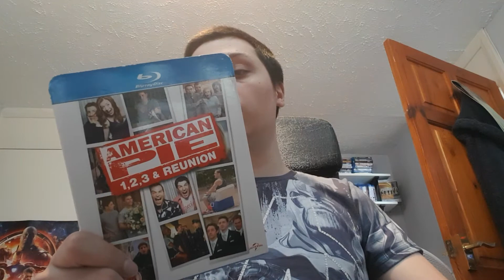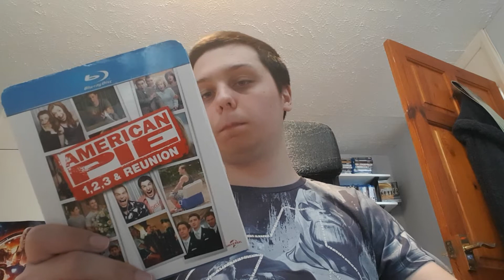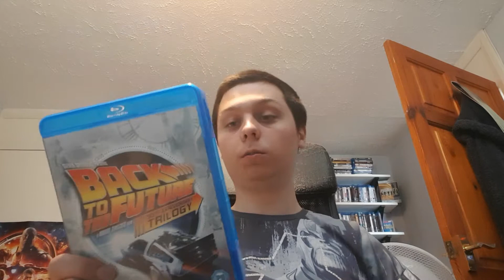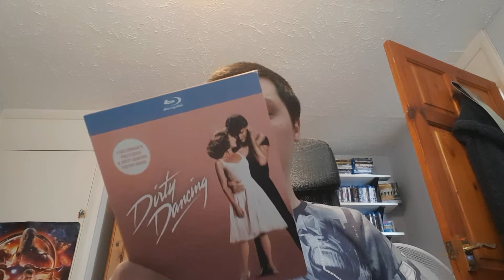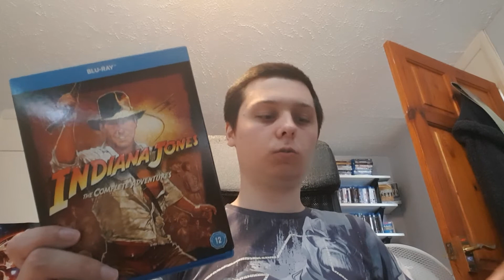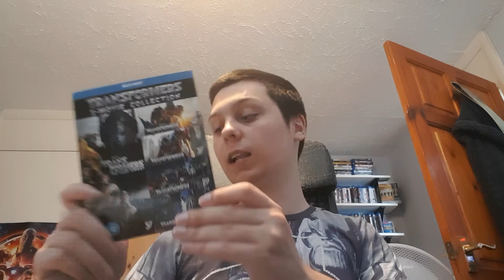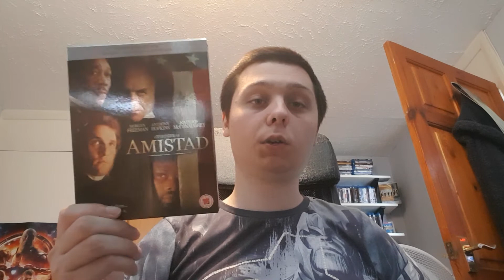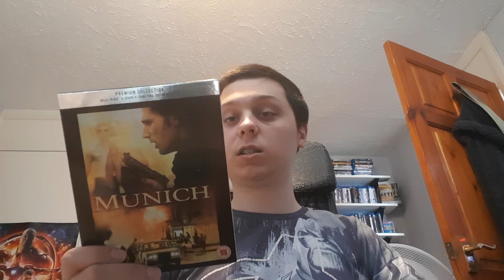In-Depth Blu-Ray Collection (Boxsets and Boutique Labels)